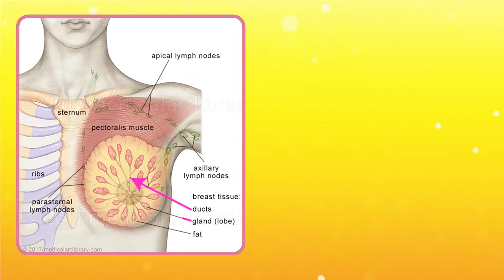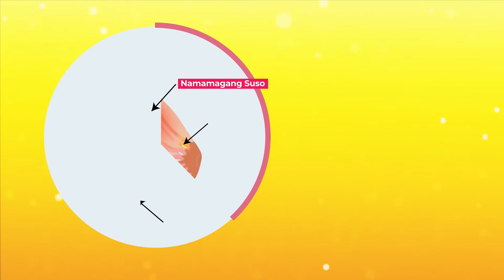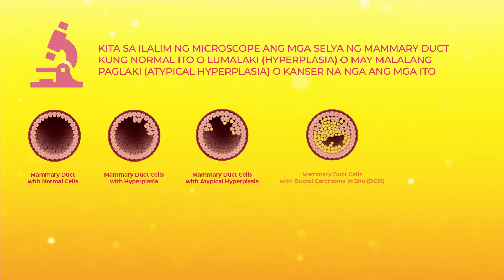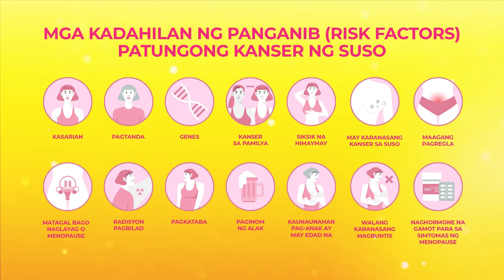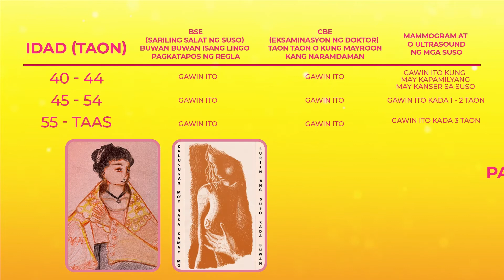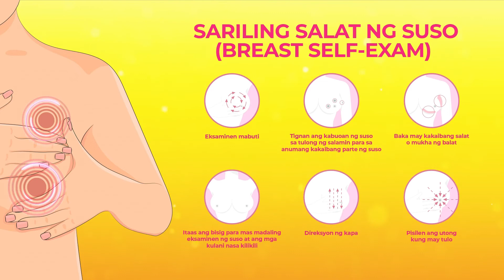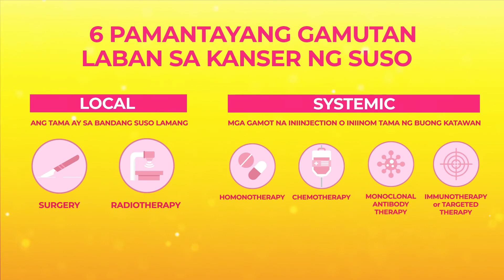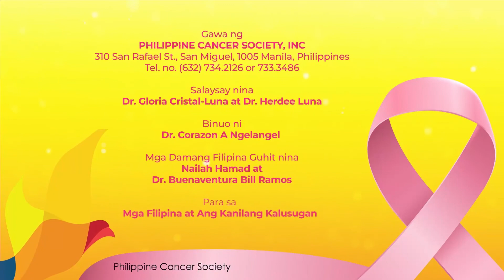Parating Malusog Ang Ating Mga Suso PCS (English narrated video )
Alamin kung paano mapapanatiling malusog ang ating mga SUSO